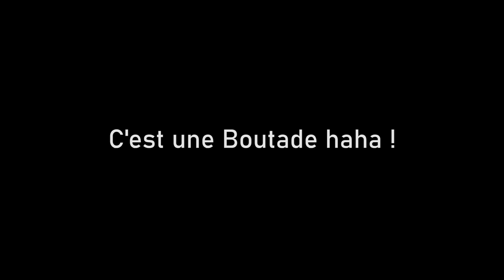[STAR STABLE ONLINE] - ACHAT D'UN CHEVAL MAGIQUE ! ✨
Bienvenu à Toast ( pain de mie moisi de son nom complet). Une collection de complété :)

♡ Les modos ♡
- Marie Catcamp
- Daniela MoosehallΞ
- Ani

SSO : Via la boite à Lettres (s’il vous plait 1 lettre à la fois, si vous abusez je me verrais obligé de devoir vous bloquer car vous spammez la boite)
Snap : Laura-lbk
Steam : Unicornis
Equideow : Klara 1 6

Enregistrement : Action Mirilis
Montage :  Premier Pro CC
Live : OBS
Miniature : Paint Tool Saï + Ipiccy
Dessin : Paint Tool Saï

Compte : Lara Ironrider (je n’ai qu’un seul compte)
Niveau : 21
Questions Fréquentes :
- Est ce que le jeux est payant ? Oui
- Comment tu as autant de Star Coins ? J’en achète et économise